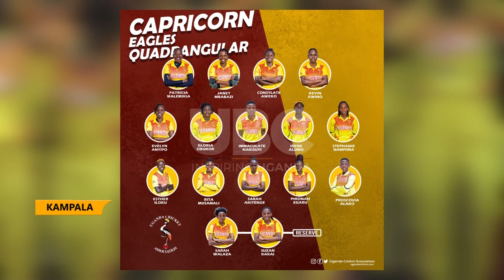VICTORIA PEARLS IN NAMIBIA FOR QUADRANGULAR SERIES AFTER WINNING VICTORIA SERIES TITLE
The Victoria pearls are headed to Namibia for Quadrangular series just hours after they were crowned champions of the 2023 Victoria Series after where they topped the round robin table with 7 pts.
There was little time for the Victoria Pearls to celebrate their Victoria Series victory as the squad had to head out to Namibia for quadrangular series.
Pearls who did not play their final victoria series clash with Tanzania due to the persistent bad weather in Kampala, were crowned champions based on their round robin game points which totaled 7 ptsand 1.28 NRR from 4 games 3 played 1 washed out; giving them the table leadership. Tanzania came in second, UAE third, Rwanda 4th and Kenya 5th.
The winning squad is now in Windhoek Namibia to take part in the Capricorn Quadrangular series from April 25th – May 2nd.
The series will feature Uganda, UAE, and Hong Kong and hosts Namibia and will be played in the T20i format, with ICC ranking points available for the teams to earn. UAE is the highest-ranked team in the series at 15, Namibia at 19, Uganda at 21 and Hong Kong is 22.